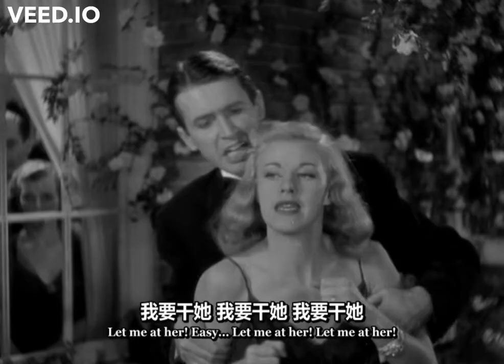Acting Materclass #2: Ginger Rogers, Frances Mercer & Jimmy Stewart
Hilarious scene from Vivacious Lady (1938).